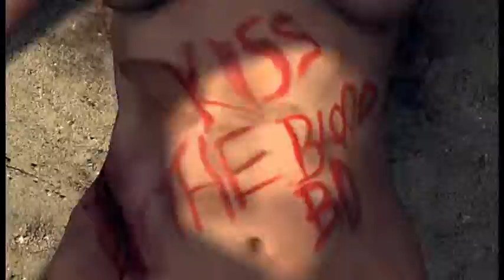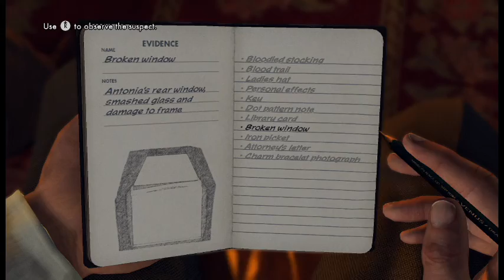Let's Play L A Noire part 28 - Naked Maldonado this time it's personal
please do me a pleasure by liking, sharing and giving this video a favorite!